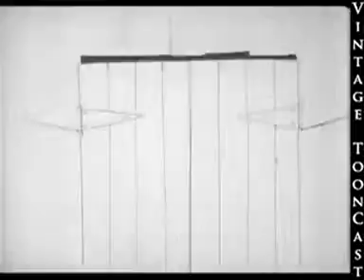Private SNAFU - Chow Hound (1944, Warner Bros.)